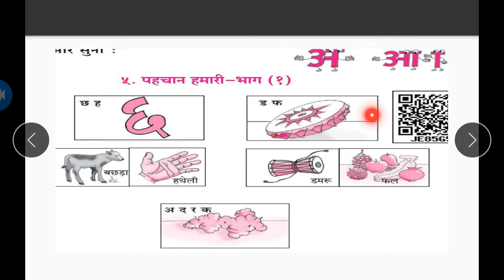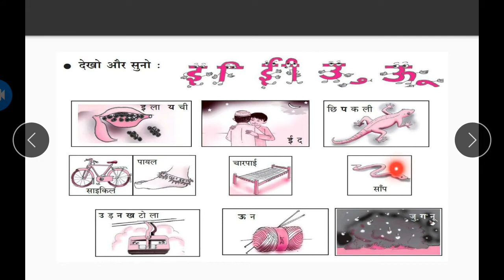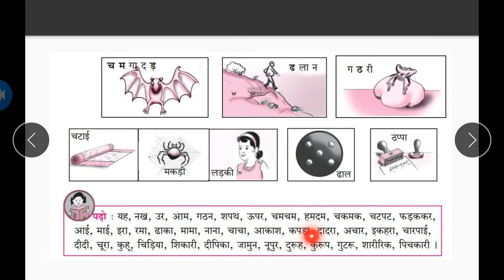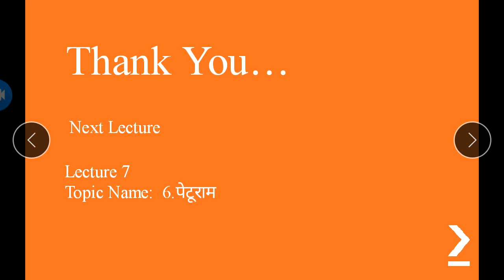Renuka Highschool Hindi Class 5 Chap 5 Lecturer 6 Gavhane S A